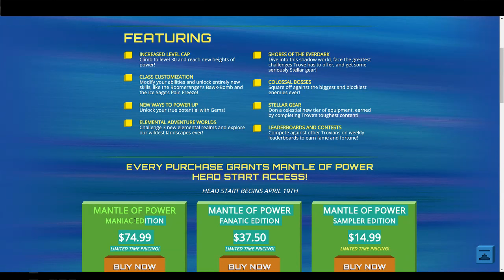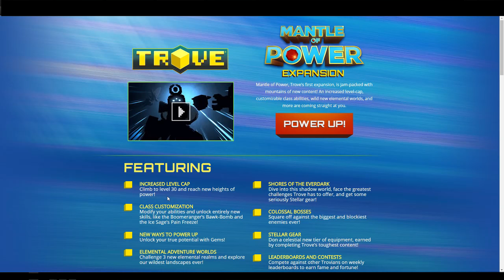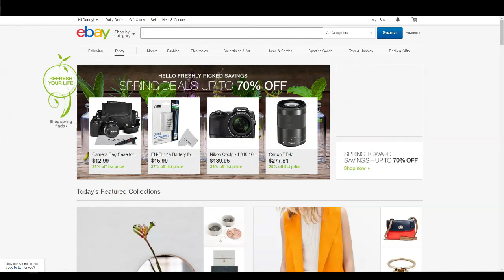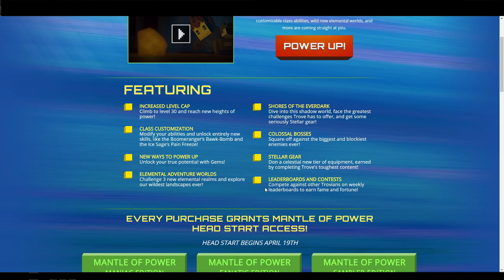Trove: MANTLE OF POWER PREVIEWWW!!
AND

Thanks! Pce.

hi i like turtles.